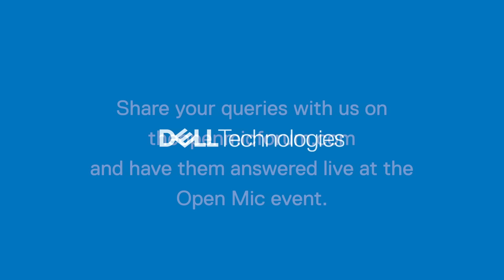Dell CIO Open Mic 'Transforming Workplaces’ – Episode 1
In this episode, Abhijit Chakravarty – Senior Vice President, Core Networks and Security Operations at HDFC Bank, talks about how one can enable hybrid models efficiently. Explore the best practices that make your organization more efficient and productive, all with the help of the key insights that he delivers.